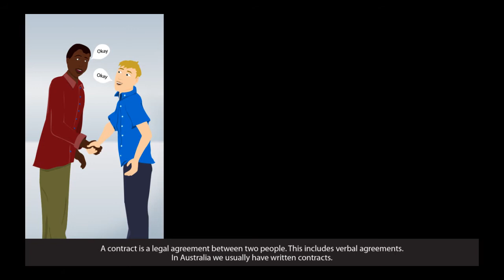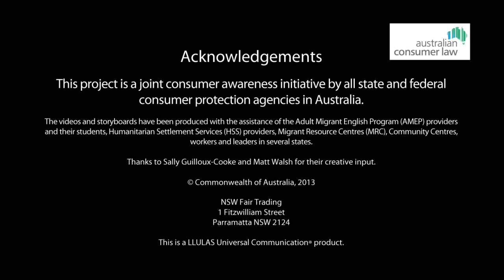My consumer rights - Tamil - Contracts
Phone Consumer Protection WA – 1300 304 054

Consumer Protection provides advice and information for Western Australian consumers, businesses, landlords and tenants.  The information on our website can help you with answer a question about:
• housing and accommodation
• shopping (consumers) and fair trading (businesses)
• motor cars
• scams, travelling conmen and unlicensed traders
• unsafe products
• charities and associations
• licences and registrations
• making complaints

This animatic video is about contracts under the Australian Consumer Law. It is one of six topics in a series about your rights and responsibilities when buying goods and services in Australia. It is aimed at new migrants, including those from emerging communities, and is available in 7 languages.